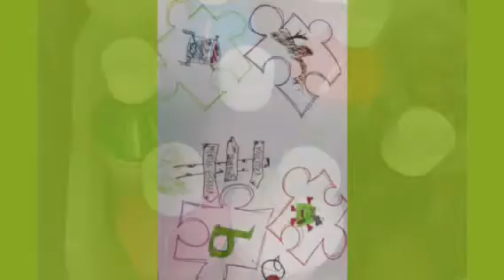Extraescolar pintura y dibujo KIDE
Diferentes actividades realizadas en la Extraescolar de Pintura y dibujo de KIDE enkarterri